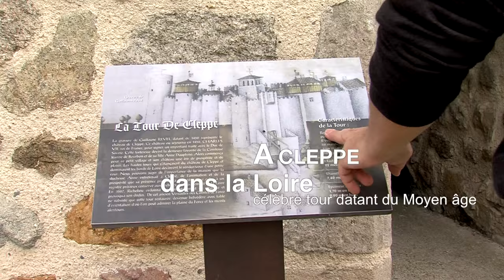master CLEPPE hq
présentation d'un restaurant installé à Cleppé dans la Loire
"La Gentillière"